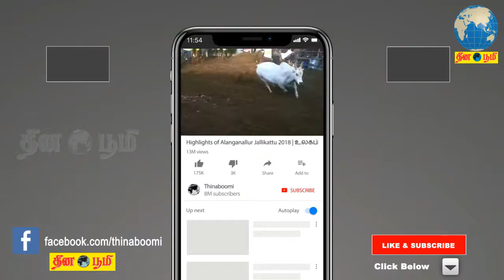Director Mohan Raja speech | Tik Tik Tik success Meet